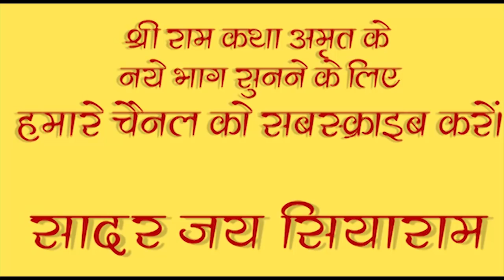हनुमान जी की पूंछ क्यों जलाना चाहता था रावण ? RAM KATHA BY SHRI RAJESHWARANAND JI MAHARAJ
लंका दहन की कहानी कई बार आपने सुनी होगी, ये भी सुना होगा कि कैसे श्री हनुमान जी महाराज की पूंछ में लंकेश रावण ने आग लगाई और इसके नतीजे में पूरे लंका दहन हो गई, लेकिन क्या आप ये बात जानते हैं कि रावण ने हनुमान जी की पूंछ में ही आग क्यों लगाई, कई लोग कहते हैं कि वानर को अपनी पूंछ प्रिय होती है, ये सोचकर रावण ने ऐसा किया, सही कारण क्या है सुनिये महाराज श्री राजेश्वरानन्द जी सरस्वती के श्रीमुख से

राजेश्वरम परिवार से जुड़ें और महाराज श्री स्वामी राजेश्वरानंद जी के प्रवचनों, भजनों एवं शिक्षाओं को सुनने के लिए राजेश्वरम परिवार से जुड़ें।

आप हमें ट्विटर पर भी फॉलो कर सकते हैं।

वॉट्सएप पर महाराज श्री की कथाओं की प्राप्ति के लिए मैसेज करें।